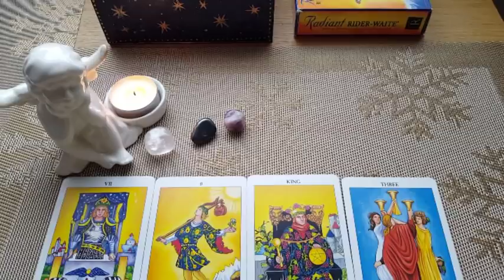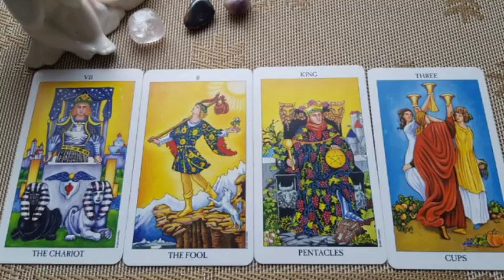КОЗЕРОГ - Таро прогноз на МАЙ 2018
АСТРО - ГОРОСКОП НА МАЙ 2018